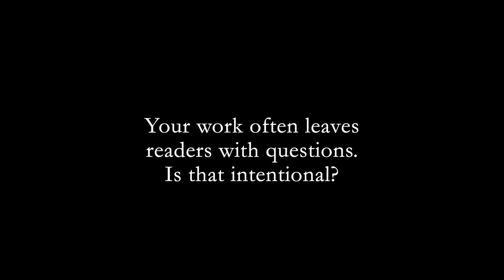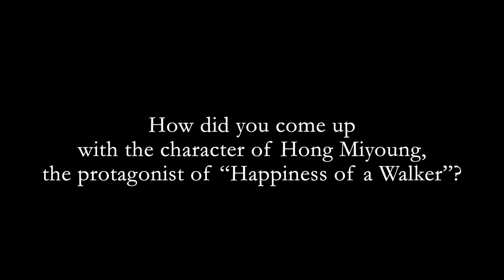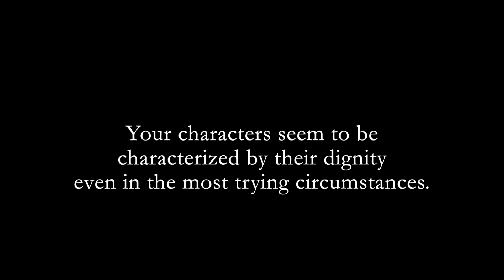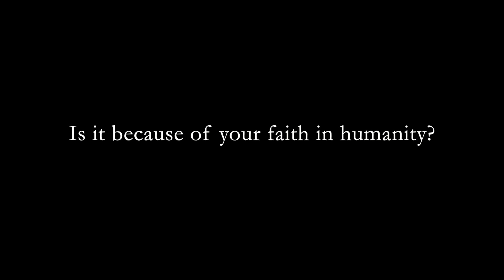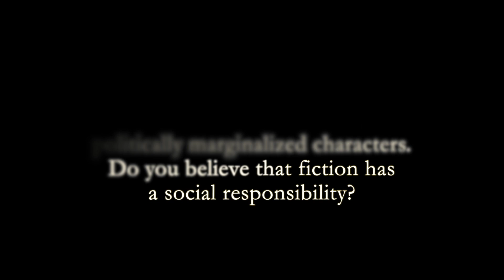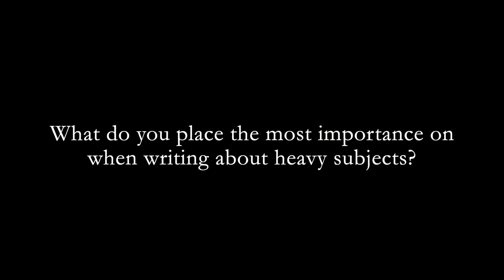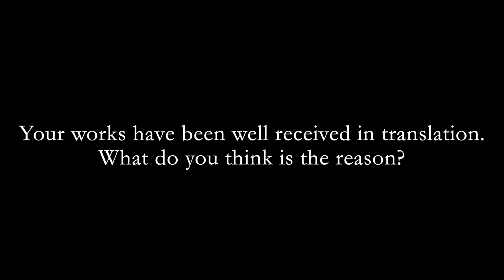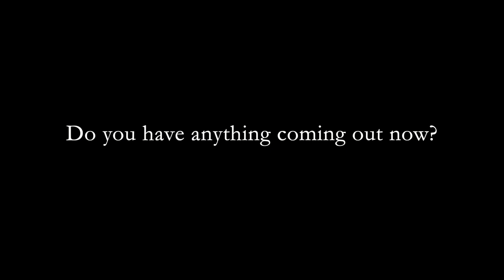[KLN] Interview with Cho Hae-jin | 소설가 조해진 인터뷰 (ENG SUB)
Observing the spectrum of humanity: Interview with Cho Hae-jin

Cho Hae-jin (b. 1976) debuted in 2004 when she won Munye Joongang ’s New Writer’s Award. She is the author of five novels, In an Infinitely Splendid Dream (2009), I Met Loh Kiwan (2011), A Forest No One Has Seen (2013), Passing Summer (2015), and Simple Sincerity (2019), along with three short story collections , City of Angels (2008), See You on Thursday (2014), and An Escort of Lights (2017). She has received the Shin Dong-yup Prize for Literature, Mu-young Literary Award, Lee Hyo-seok Literary Award, and Daesan Literary Award. Her works in translation include I Met Loh Kiwan in English (University of Hawai‘i Press, 2019) and in Russian (Hyperion, 2016). Cho’s writing explores the lives of people pushed to the margins of society and the connections that weave people together across distances.